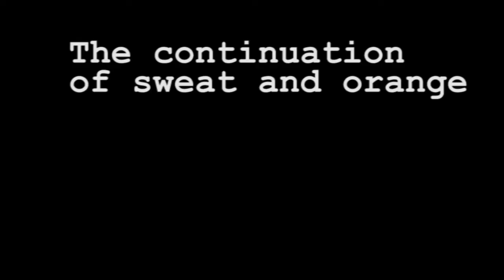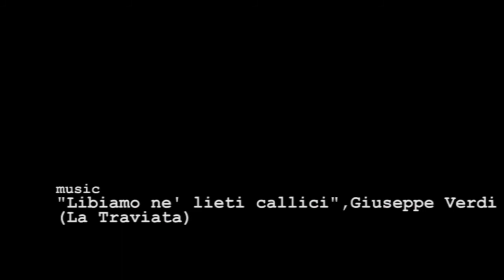The continuation of sweat and orange (demo)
The continuation of sweat and orange

Created and perfomed by Mirja Brunberg and Anna Jarrige.
Production by Trigger Track Collective
Co-produced by Palais Kabelwerk and ttp-WUK
Video recorded and edited by Patrick Wally